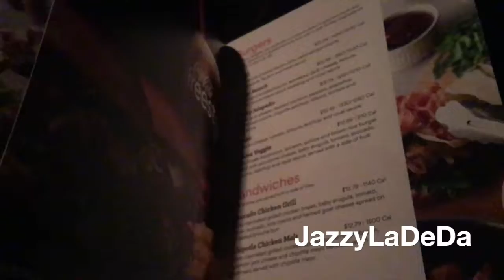My First Vlog (10k Giveaway)